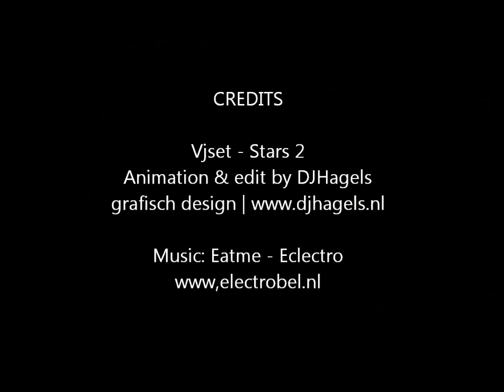Djhagels - vjset - stars 2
Vjset - stars 2